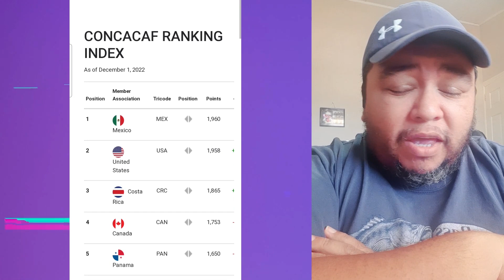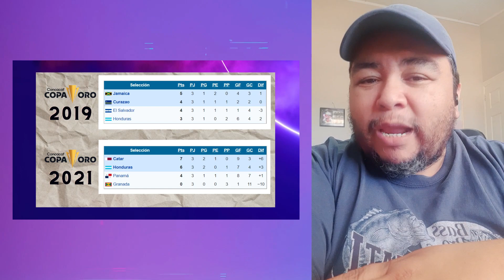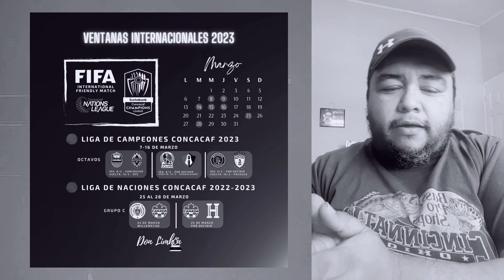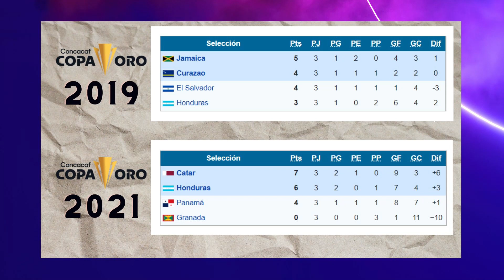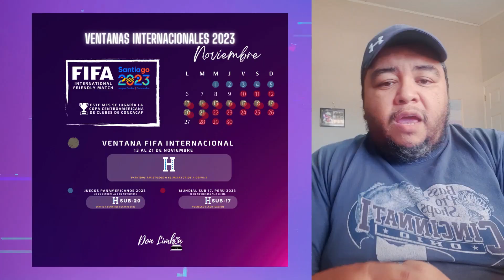Calendario internacional 2023 del fútbol de Honduras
Revisamos cada una de las fechas de competencias internacionales para clubes y selecciones de Honduras durante 2023 y sus posibilidades de ganar.